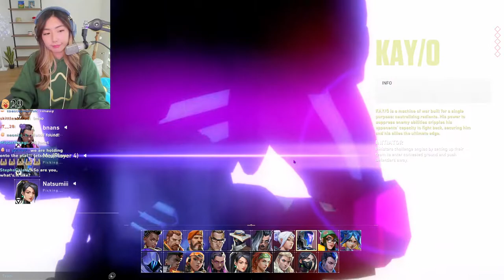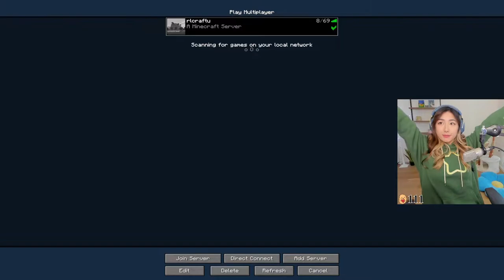Early Morning Valo & RLCraft in my Sykkuno Hoodie! 🌱 | Valorant & Minecraft| xChocoBars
Original broadcast: May 26, 2022.

↓ Timestamps and Socials below ↓

00:00:00 Intro & Just Chatting
00:04:25 Valorant with Abe, bnans, Natsumiii & Ryan Higa
03:02:10 RLCraft Modded Minecraft with friends